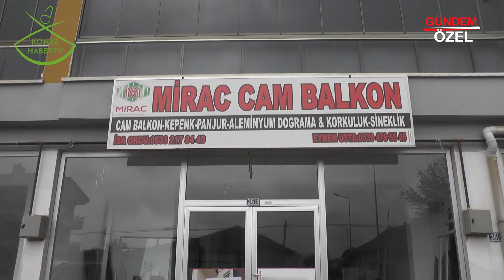MİRAÇ CAM BALKON SİSTEMLERİ - Kulu / KONYA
MİRAÇ CAM BALKON SİSTEMLERİ işletme sahibi İsa OKÇU, başarı ve faaliyetlerini Konya Haber TV muhabirimiz Cemal YERGİN' e anlattı.